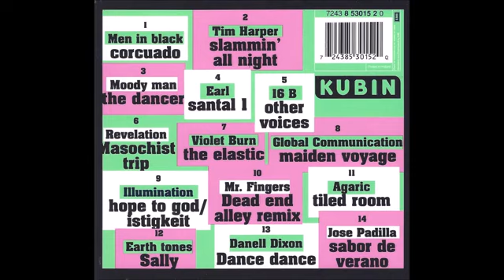Dimitri-This Is Hi_Tech Soul Movement